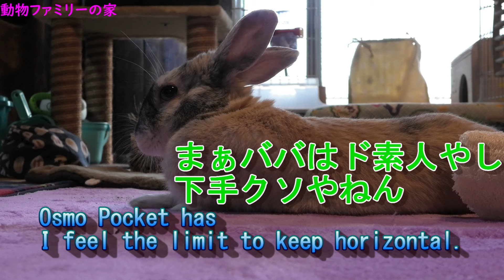【動物ファミリーの家】やっぱGoPro Maxだって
Osmo Pocketが悪い訳では無いんですけど💦
ブレブレしすぎや！って言われまして・・・
下手くそ過ぎて見えられんわって事でメインカメラをGoPro Max変更
Osmo Pocket is very good, but ...
GoPro Max seems to suit me better.